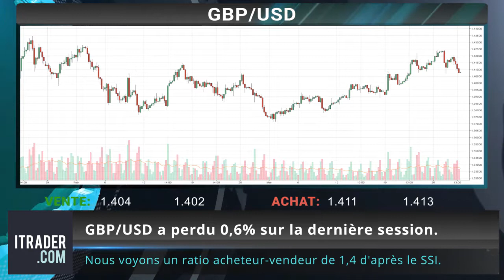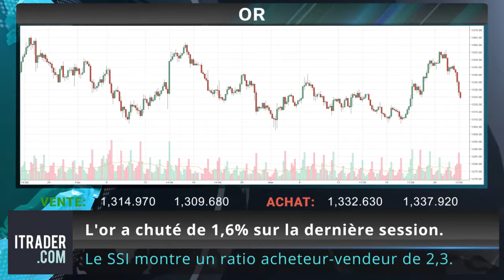TRADER- Revue du quotidien des marchés- 30-03-2018